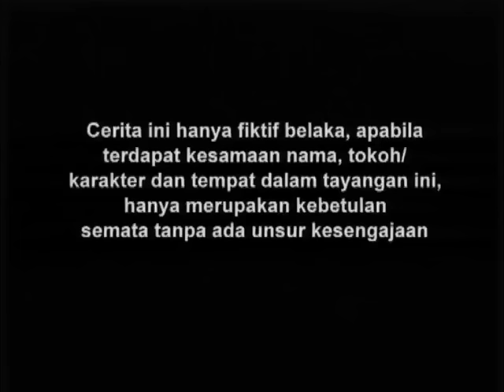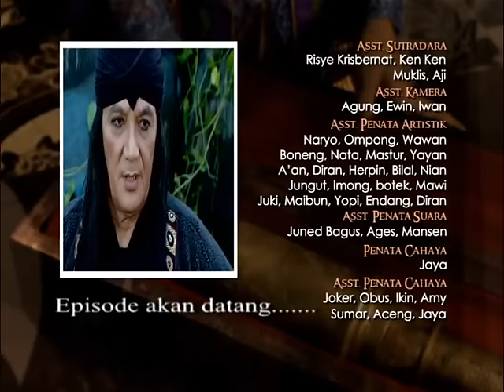Gajah Mada - Episode 45